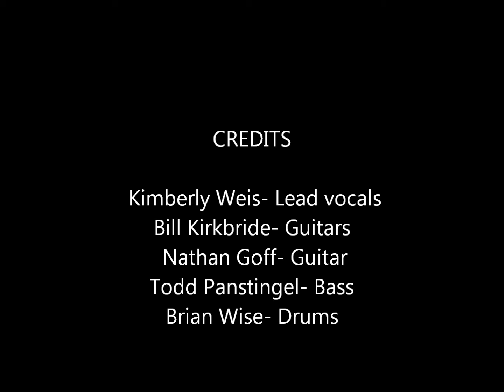Killed by Art "All I Ever Wanted" Live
Killed by Art performing "All I Ever Wanted" live at WO Wrights in Dayton,OH.